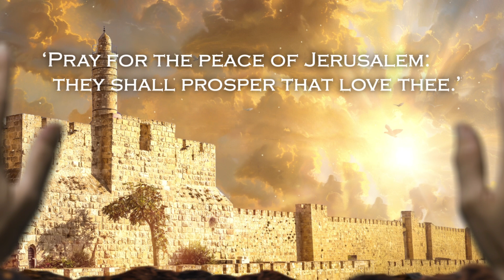BRING THEM HOME NOW